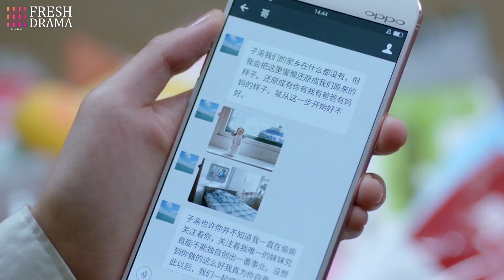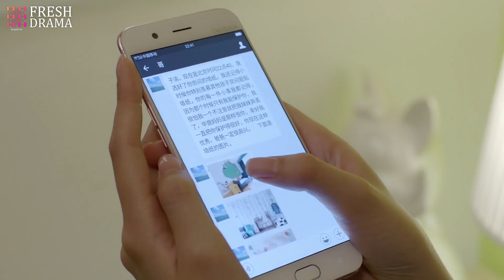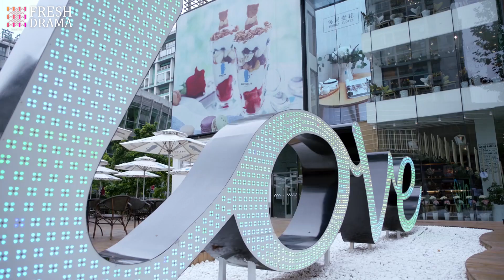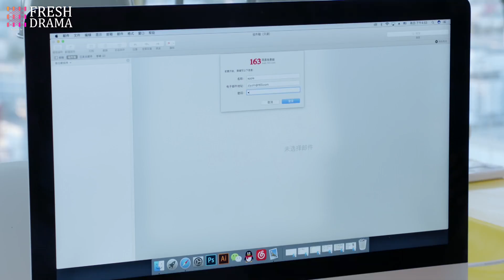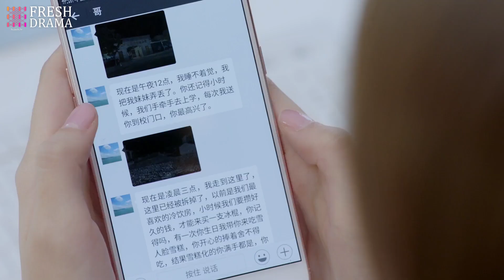😱The control freak brother keeps harrassing his little sister! | In Youth | Fresh Drama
Episodes: 38

Genres: Friendship, Business, Romance, Youth

Subtitles: English [CC]

Audio languages: Chinese

Director: Wang Ying

Starring:
Zhang Yun Long as Fan Shu Chen
Qiao Xin as Lin Zi Yu
Liu Rui Lin as Shi Wei Cong